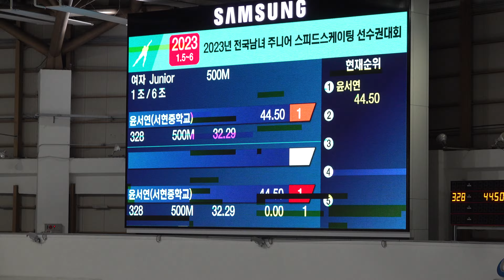전국남녀 주니어 스피드스케이팅 선수권대회(2023.01.05 - 01.06) 여자500 - 1조 윤서연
1조 O 0 윤서연 서현중학교